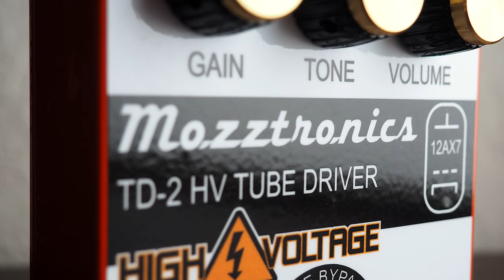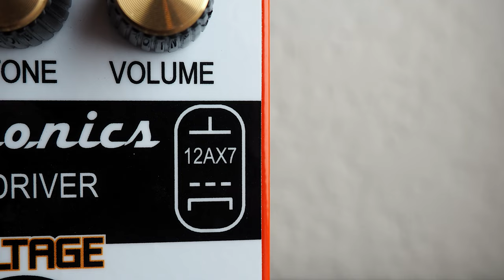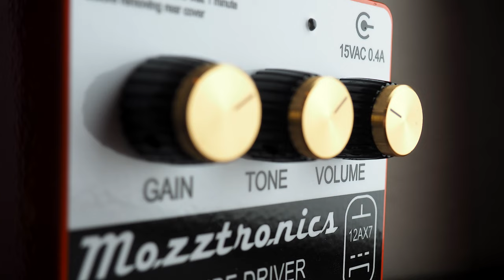Mozztronics TD-2 HV Tube Driver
Today we bring you an in-depth look at the Mozztronics TD-2 HV Tube Driver.

Using a 12AX7 tube, and powered from an external 15VAC to 16VAC supply, the Mozztronics TD-2 HV Tube Driver runs the tube at proper amplifier High Voltages, for that real tube sound. There is no diode clipping in this unit, just tube compression and overdrive. We use a transistor as an output buffer and apart from that everything else in the signal path is what you would expect in a proper “tube” amplifier.

Mesa/Boogie Mark 5:25

Video: Olympus PEN E-PL10 / Nikon D3400